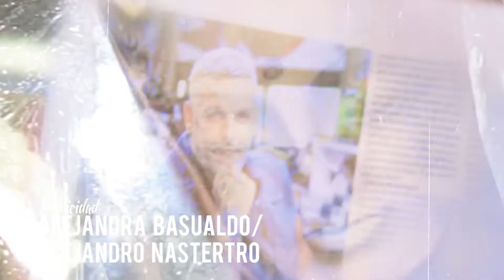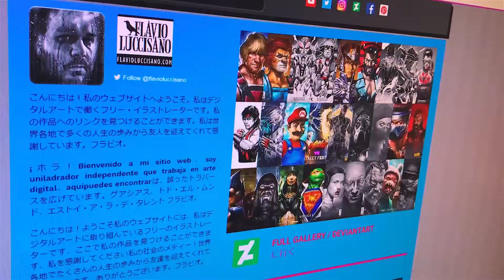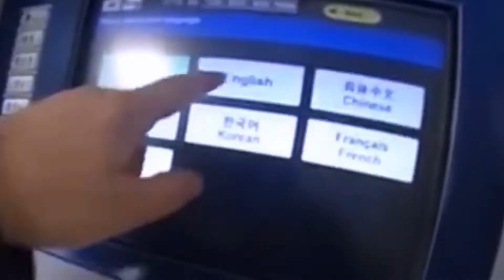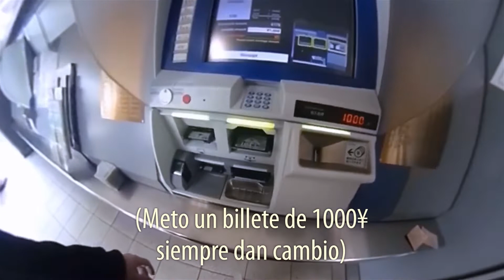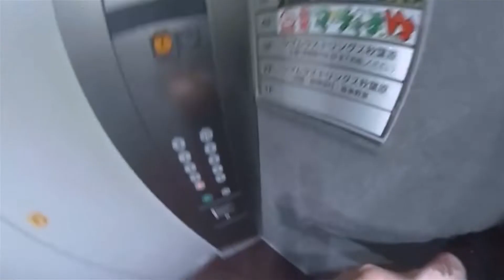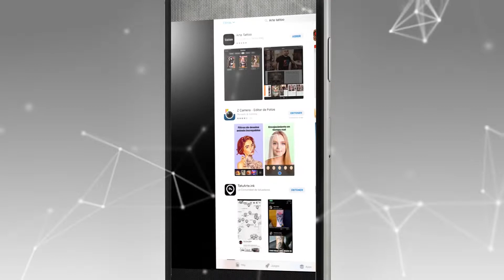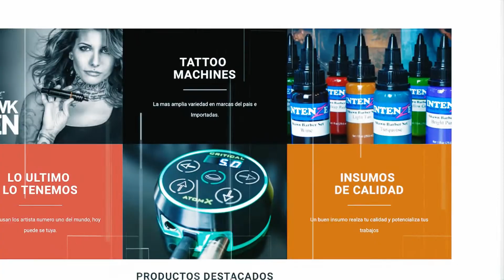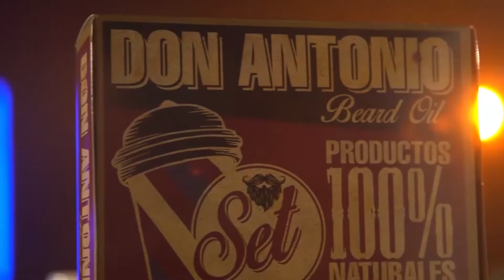PROGRAMA 28 Mandinga Tattoo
Programa 28 temp 5ta Mandinga Tattoo TV Trasmitido el dia martes 22 de octubre 20Hs por el Canal de la Ciudad.